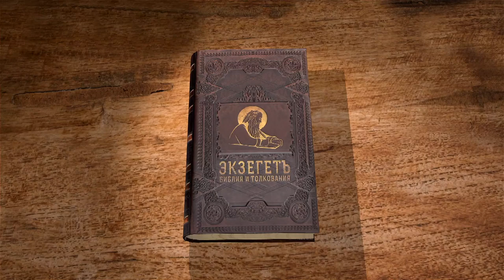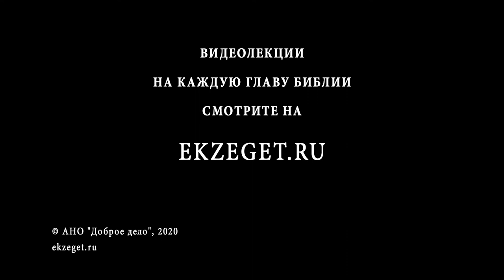Притчи Соломона. Глава 25. Андрей Десницкий. Толкование Ветхий Завет. Толкование Библии. Книга Притч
В 25-ой главе мы сталкиваемся с большим количеством сравнений.
Кто собрал Притчи Царя в одну книгу? Что означает Слава Божия и слава царей?
Стоит ли становиться на места великих? Что может последовать за этим? Какой исход у тех, кто вступает сгоряча во всякие тяжбы? Стоит ли рассчитывать на ненадежного и заниматься лжесвидетельством? Вредна ли печаль для сердца человека? Что есть милость к врагам? Как относиться к ним?
На все эти вопросы отвечает профессор Андрей Десницкий.